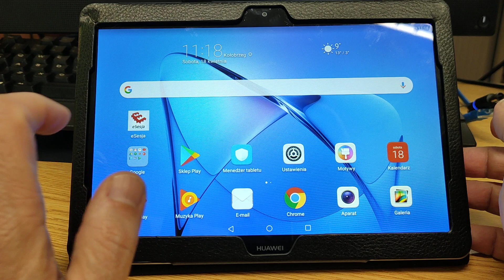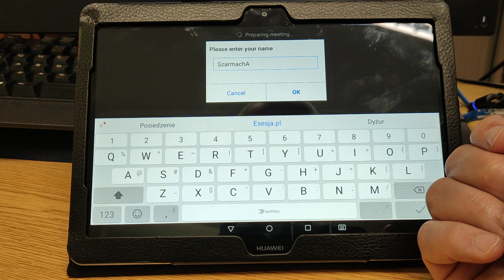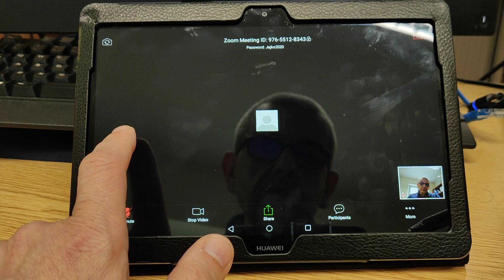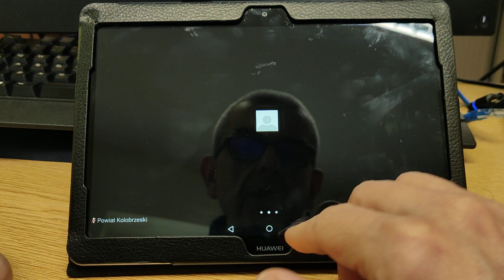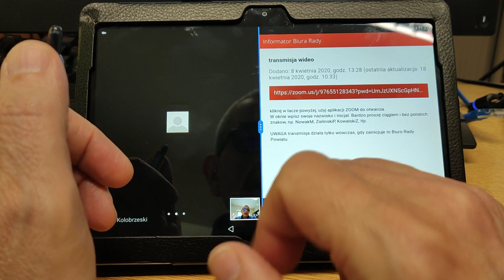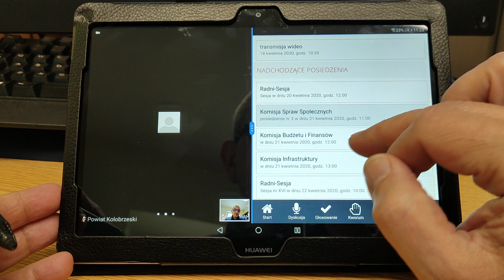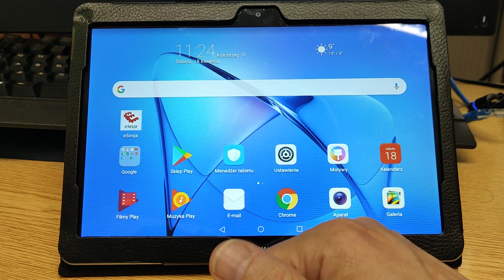04 Obsługa tabletu w trybie pracy zdalnej wer. 2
04 Obsługa tabletu w trybie pracy zdalnej